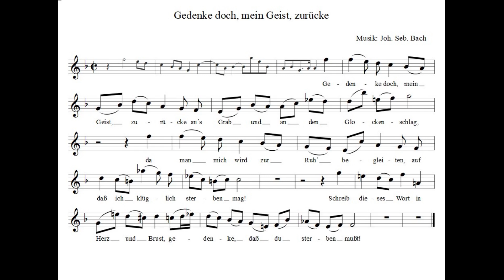J. S. Bach: "Gedenke doch, mein Geist, zurücke", hier für Blasinstrumente in B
Johann Sebastian Bach: aus "Geistliche Lieder und Arien"
(Schemelli, Notenbüchlein)
Gedenke doch, mein Geist, zurücke
hier für Blasinstrumente in B (Sopran- oder Tenorsaxophon, Klarinette, Horn, Trompete etc.)